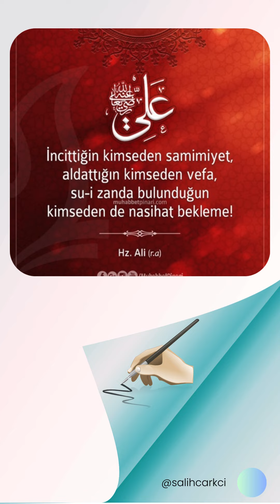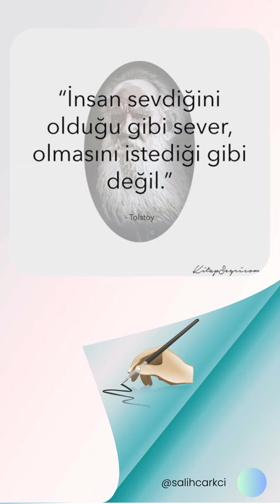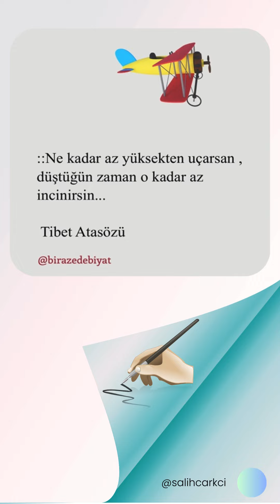Ünlü Düşünürlerin Özlü Sözleri - S383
Konu:
Konu Başlıkları:
Ertelemek yitirmektir...,  Bir çiçeği seviyorsan..., İncittiğin kimseden..., Hal bilmezin yanında..., İçinizden hayra çağıran..., İnsan sevdiğini olduğu gibi sever..., Bencillik göze takılmış ayna gibidir..., Hüzünlerin sonu tebessümdür, Ben öldükten sonra..., Dünyayı iyi bilirsen aldanmazsın..., Çalışan hata yapar..., Söz ilaç gibidir..., Birine güven vermen..., Hüzün huzurun nazlı kapısıdır..., Tek umudum sensin Allah'ım..., Ne kadar az yüksekten uçarsan..., Bazen kendi kendine konuşmak...